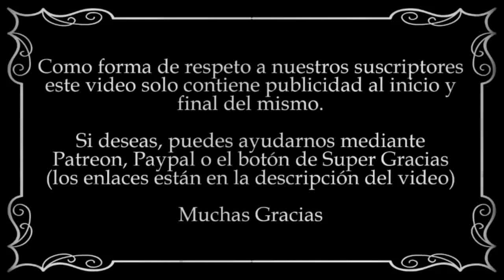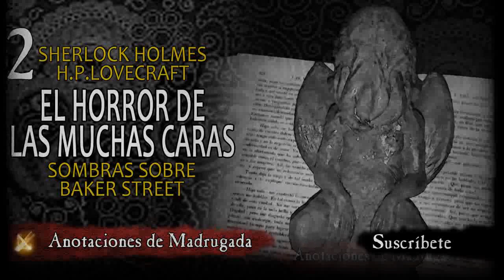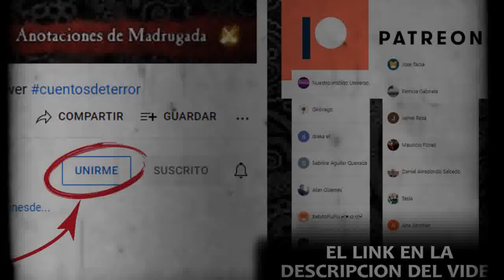SHERLOCK HOLMES en un mundo LOVECRAFTIANO - EL HORROR DE LAS MUCHAS CARAS (2/2)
Sherlock Holmes en el mundo de Lovecraft
Autor  Tim Lebbon